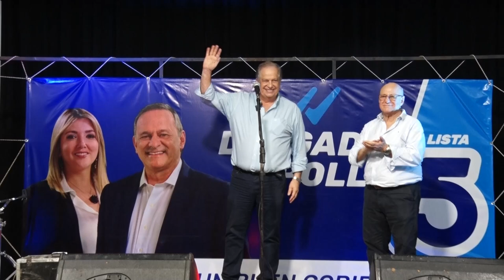Ezquerra y De Mattos efectuaron un mensaje a los militantes de la Lista 5